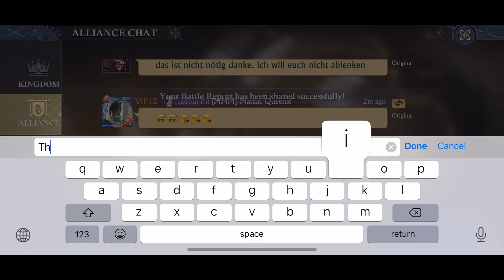King of Avalon - Met with Immortal - What would you do? I ran 😂 - Fire Lands Stage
This clip weeks ago. Not recent one ✌️

Amazon Coin- how to set up and use Amazon Coin

Amazon Link